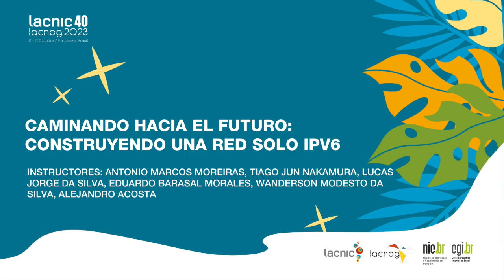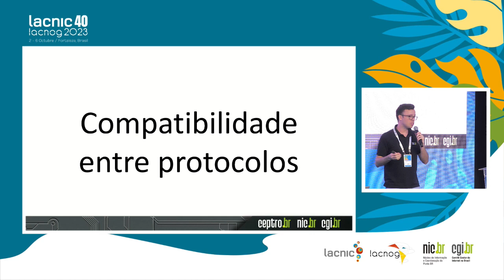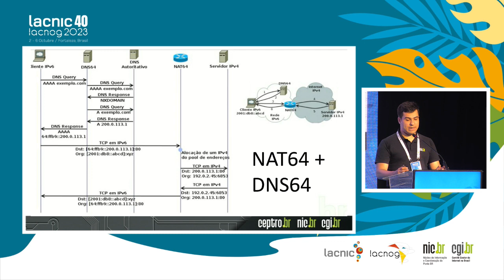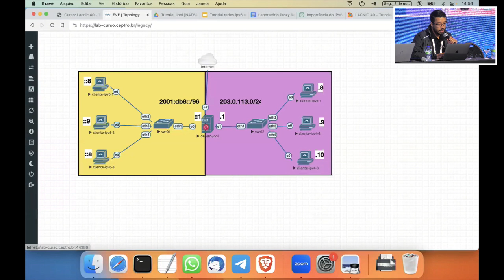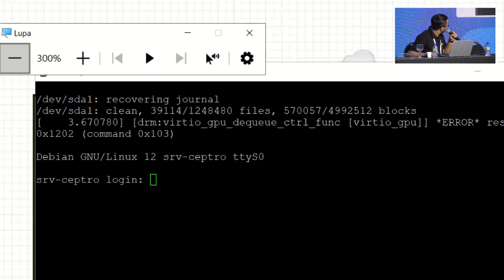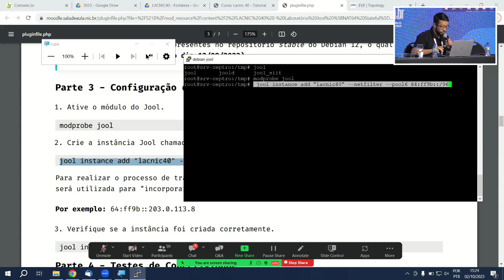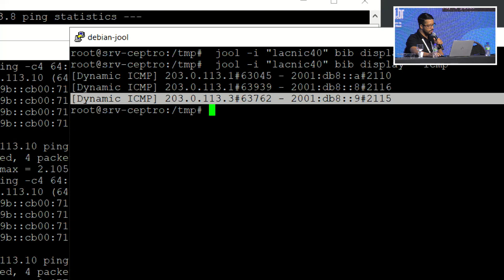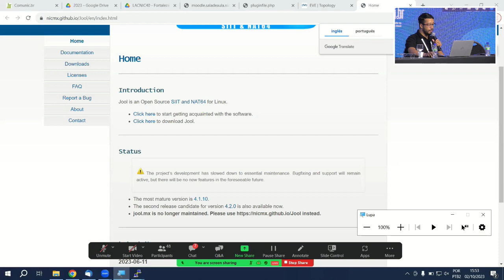Moving into the Future - Building an IPv6 Only Network - part 1